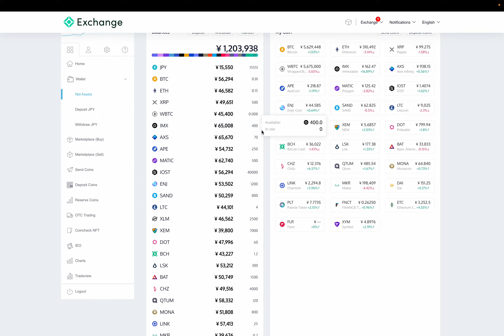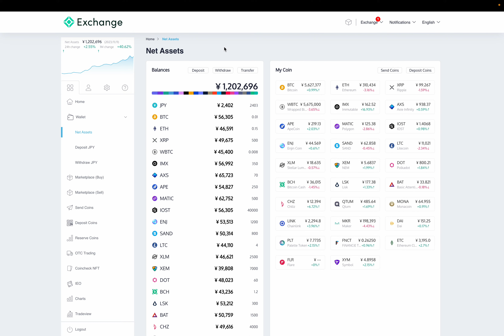暗号資産(仮想通貨): Coincheck口座黒字化企画: 現金を投入し切った翌日から各通貨がドンドン値上がり続け120%達成! by Hiroki 20231111z